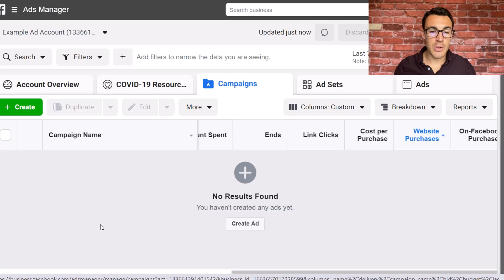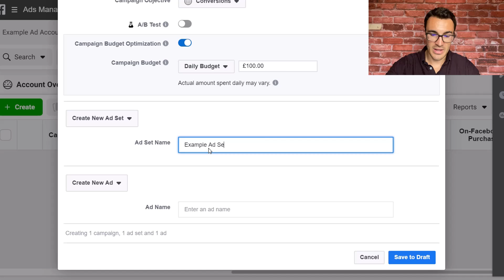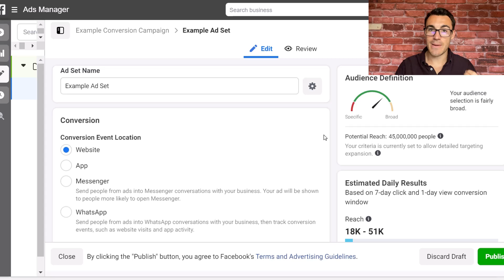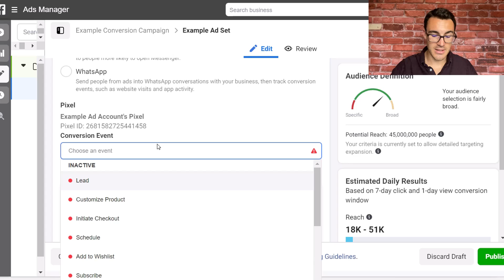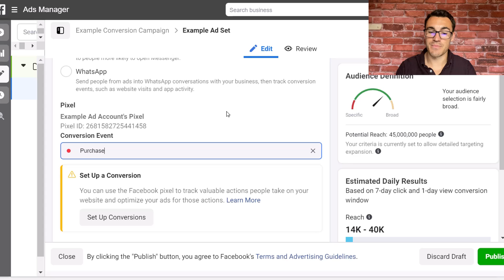STOP Using The Wrong Facebook Ads Conversion Event!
In this video I create an example Facebook ads conversion campaign and show you exactly what to use for your conversion event.

It's very important that you use the RIGHT conversion event in your Facebook ad campaigns.

If you get the Facebook conversion event wrong, your campaign will not optimize properly and that can have a massive impact on your results.

If you have questions about the Facebook ads conversion event, this video is for you.

FREE WEBINAR: You can watch my free webinar called "3 Killer Facebook Ad Strategies To Double (or More!)

Interested in our DONE-FOR-YOU FACEBOOK ADVERTISING SERVICES?

If you have a Facebook ads budget of $3k per month or more, I'd love to speak with you and discuss how we can help you achieve fantastic results.

You can book a free 30-minute strategy session with me